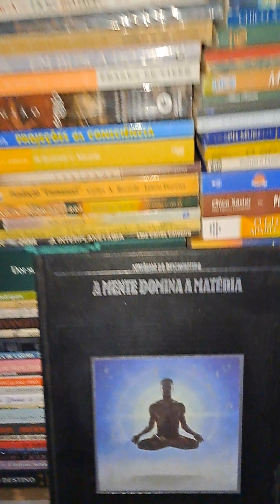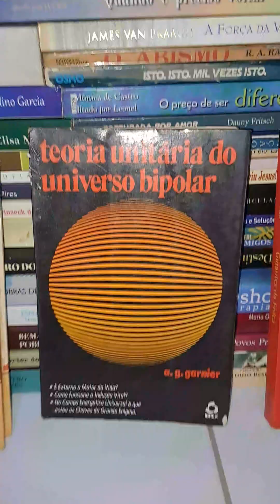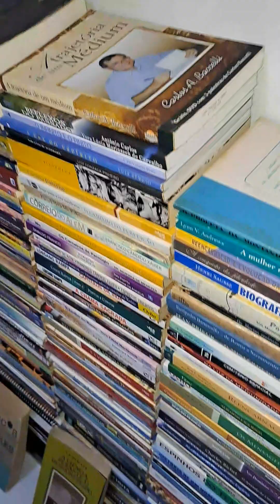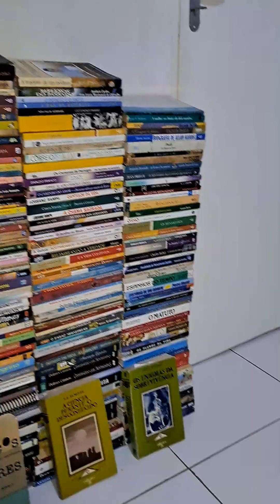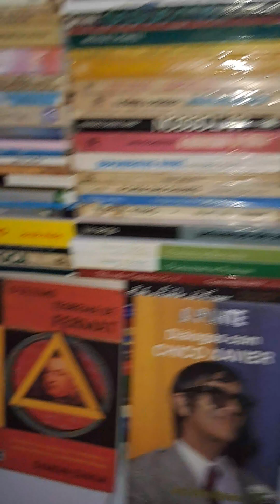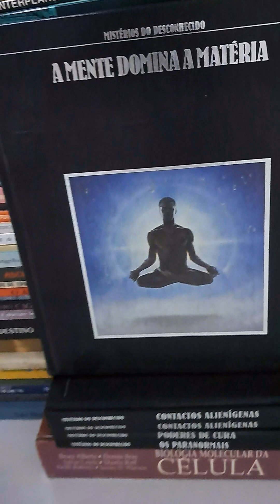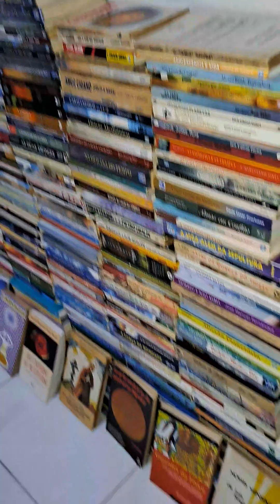Tour No Meu Quarto ☆ Seja o Seu Próprio Mestre 27/12/2023